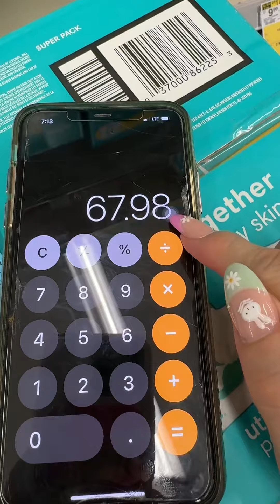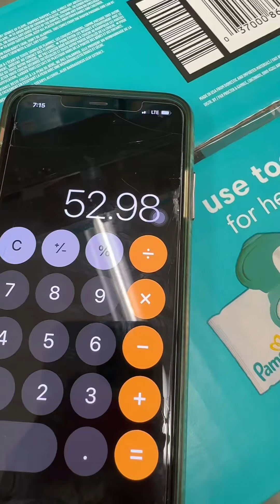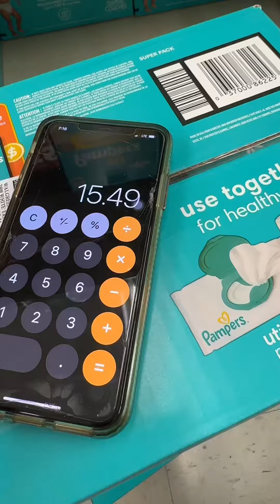‼️ Vamos por las MEGA CAJOTAS DE PAÑALES